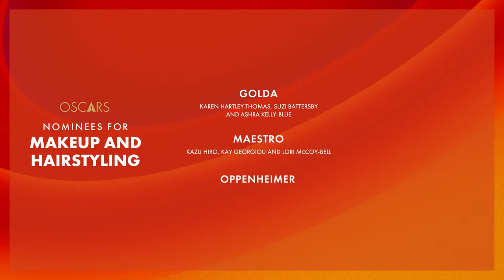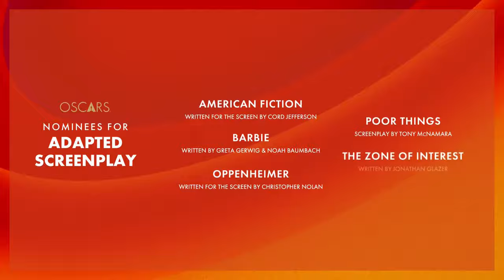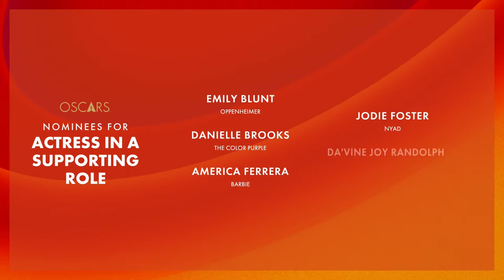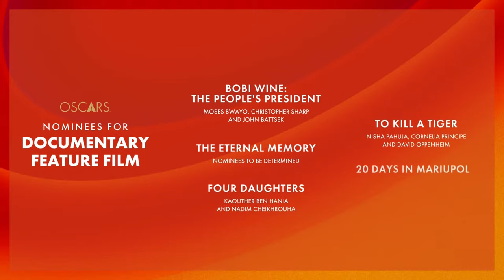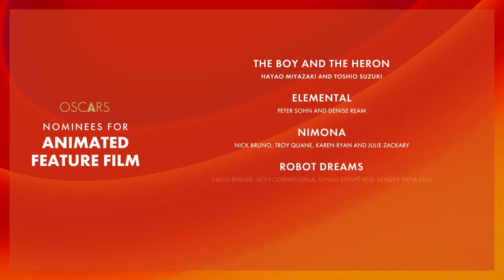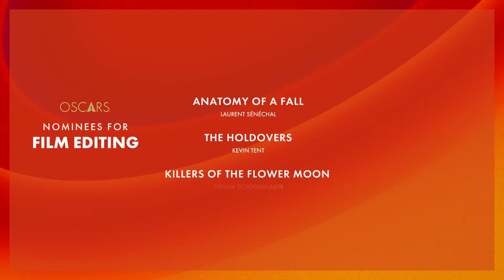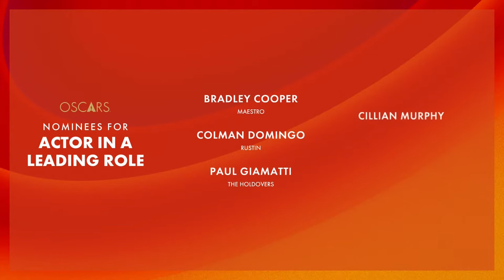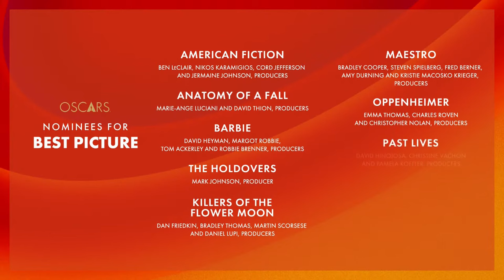Oscars 2024 - Chi vincerà?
Ciao ragazzi, qualche settimana fa ci sono state le nominations per gli oscar 2024. Io aspetto sempre un po' per fare uscire questo video con le previsioni per così poter vedere più film candidati possibile. Quest'anno credo di riuscirne a vedere molti più di quanto non abbia fatto.
Tralasciando i film che in modo veramente geniale verranno rilasciati in Italia settimane dopo la notte degli Oscar...